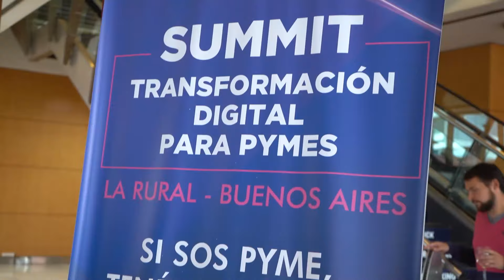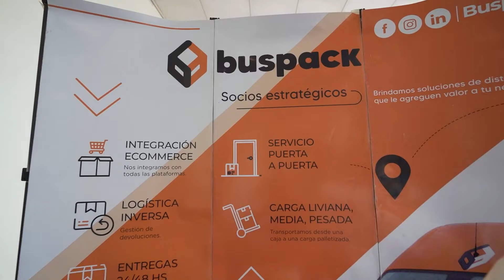Andrés Rieznik, Gerente Comercial en Buspack, en el Summit de Transformación Digital para PyMES